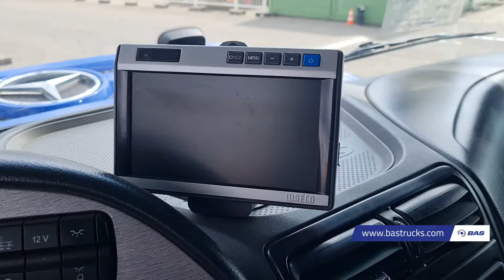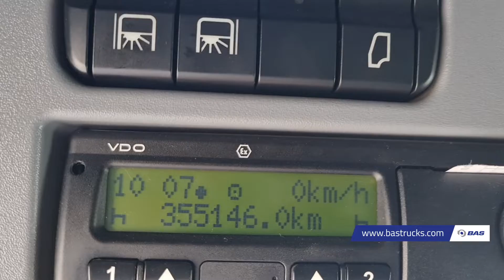70147998 Mercedes Actros